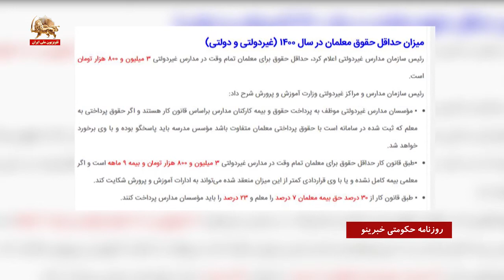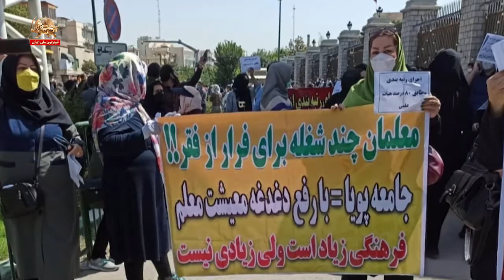فقر، نابرابری و افول دستگاه آموزش ـ ۲۸شهریور۱۴۰۰